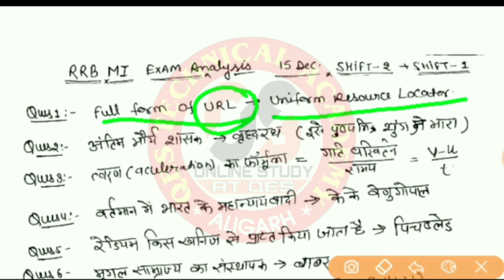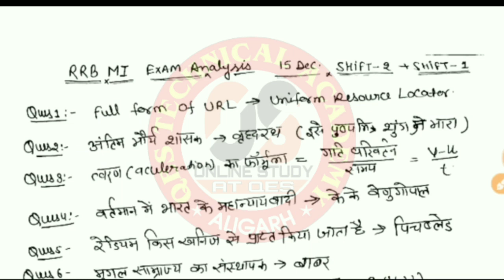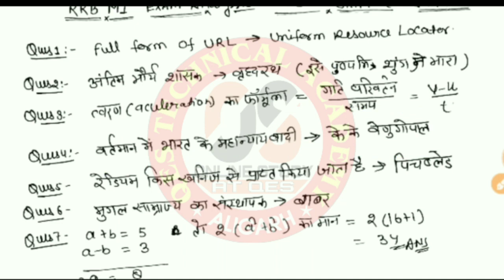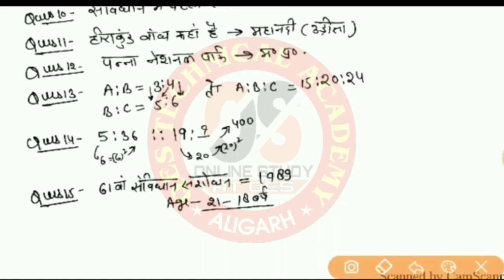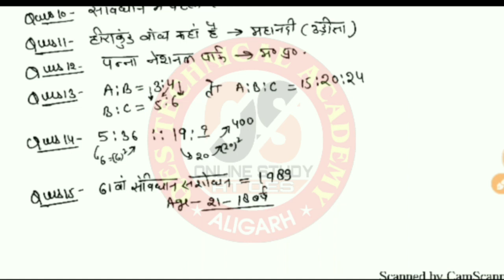RRB MI STENOGRAPHER EXAM ANALYSIS/SHIFT-2 , 15 DECEMBER 2020/ONLINE STUDY AT QES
Heat & Mass Transfer की सभी क्लास के लिए यहाँ क्लिक करें 👉🏻